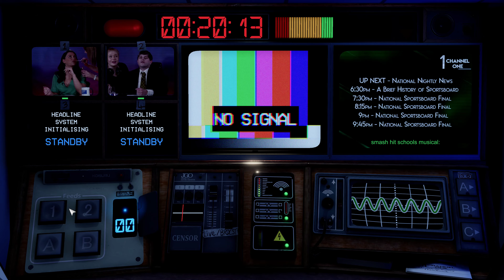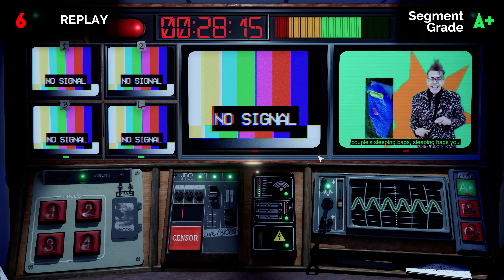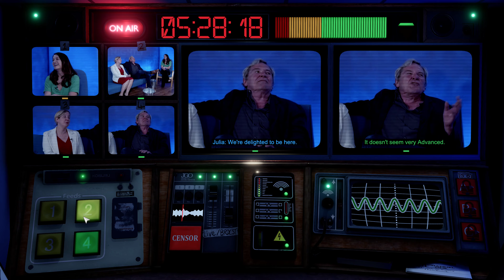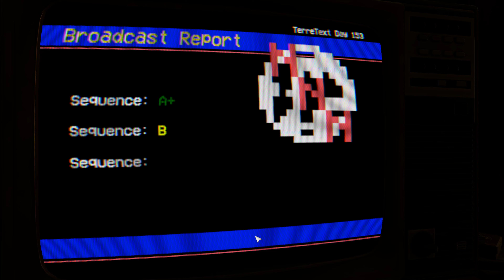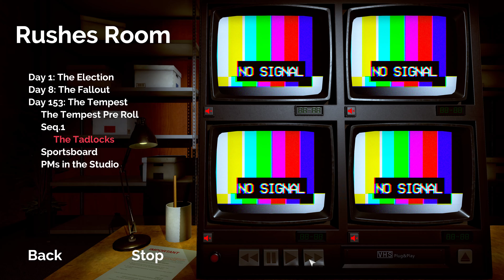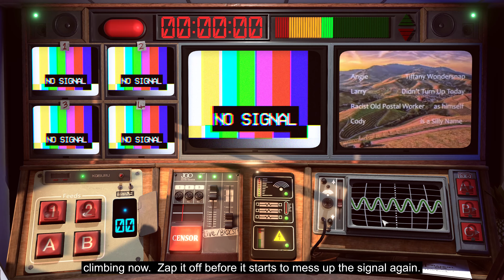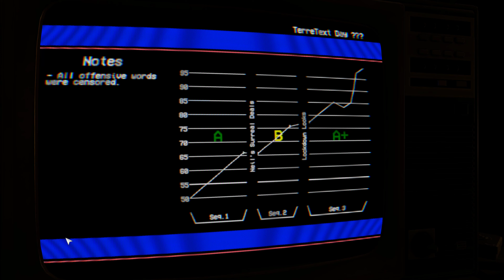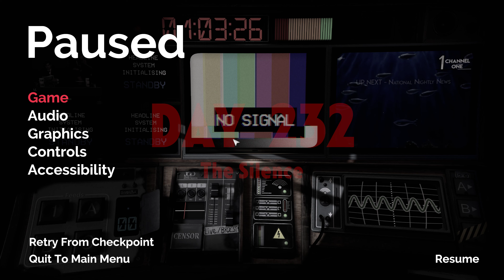Not For Broadcast Part 2 - PC Blind Play - Five Nights at Sandwich Man's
Not For Broadcast is a papers please like job simulator game that is drenched in satire and a warning about how censorship leads to authoritarianism and in this case, communism. The writing is done well enough to excuse the fact that its light on actual gameplay. Something I rarely say.